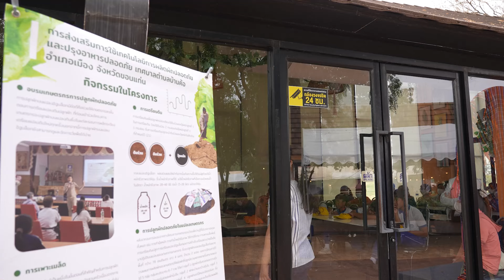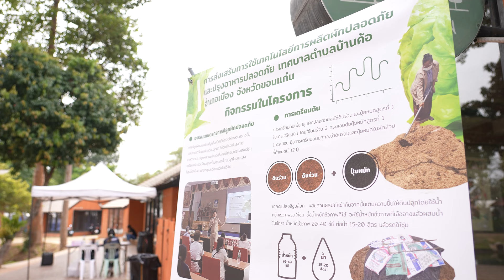พาทัวร์งานเกษตร มข. 2567 เต็มอิ่มองค์ความรู้จุดไอเดียสร้างอาชีพใหม่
วันศุกร์ที่ 26 มกราคม 2567 เวลา 09.00 น. คณะเกษตรศาสตร์ มหาวิทยาลัยขอนแก่น ร่วมกับหน่วยงานราชการสังกัดกระทรวงเกษตรและสหกรณ์ จัดพิธีเปิดงานวันเกษตรภาคอีสาน ประจำปี 2567 โดยมีนายบุญสิงห์ วรินทร์รักษ์ ที่ปรึกษารัฐมนตรีว่าการกระทรวงเกษตรและสหกรณ์ เป็นประธานในพิธี และมีนายจิรศักดิ์ สีหามาตย์ รองผู้ว่าราชการจังหวัดขอนแก่น รศ.นพ.ชาญชัย พานทองวิริยะกุล อธิการบดีมหาวิทยาลัยขอนแก่น คณบดีคณะเกษตรศาสตร์ มหาวิทยาลัยขอนแก่น คณาจารย์ นักศึกษา ประชาชน ร่วมกิจกรรม ณ อาคารนิทรรศการจตุรมุข อุทยานเทคโนโลยีการเกษตร มหาวิทยาลัยขอนแก่น

นอกจากนี้ ภายในงานมีกิจกรรมมากมาย ทั้งการเสวนาและฝึกอบรมอาชีพทางด้านการเกษตร, การประกวดและแข่งขันภูมิปัญญาชาวบ้าน,การแข่งขันตอบปัญหาทางด้านการเกษตร ในวันที่ 28 มกราคม 2567, การประชุมวิชาการเกษตร ครั้งที่ 25 วันที่ 29 มกราคม 2567, การจัดแสดงปลาสวยงาม การแข่งขันจับปลาไหล การประกวดสัตว์ชนิดต่าง ๆ และนิทรรศการแสดงนวัตกรรมการเกษตรร่วมกับหน่วยงานที่เกี่ยวข้อง เช่น กรมส่งเสริมการเกษตร, สำนักวิจัยและพัฒนาการเกษตรเขตที่ 3 กรมวิชาการเกษตร, กรมการข้าว, กรมปศุสัตว์ และกรมพัฒนาที่ดิน

ผู้เข้าชมงานยังสามารถ ชมการประกวดกระบือฯ พื้นเมืองไทย,การแข่งขันประลองไก่เก่ง 3 รุ่น จากชมรมผู้เลี้ยงไก่พื้นเมือง, การแข่งขันคล้องโค ล้มโค และกิจกรรมใหม่กับการแข่งขันลาบชิงแชมป์ พร้อมบริการนำเที่ยวโดยนักศึกษา และโอกาสพิเศษกับการเยี่ยมชมแปลงพืชพันธุ์ไม้ดอกเมืองหนาว (KKU Smart Flower Farm) ซึ่งประกอบไปด้วยแปลงดอกคัตเตอร์ ทานตะวันแคระ และทุ่งดอกคอสมอส

ทั้งนี้ ยังมีการจัดแสดงสินค้าชุมชนจากทั่วทุกภาคของประเทศ (OTOP) การจำหน่ายผลิตภัณฑ์ของดี 20 จังหวัดภาคอีสาน การจัดแสดงเทคโนโลยีและนวัตกรรมความก้าวหน้าเครื่องจักรกลการเกษตรทั้งขนาดเล็กและขนาดใหญ่ การจัดแสดงนวัตกรรมทางด้านพันธุ์พืช พันธุ์สัตว์ชนิดต่าง ๆ การจำหน่ายพันธุ์ไม้หายากหลากหลายชนิดและการประกวดร้องเพลงลูกทุ่งเกษตรอีสาน ครั้งที่ 11 และการประกวดวงดนตรี Aggie Music ครั้งที่ 5 และกิจกรรม อีกมากมาย

On-going now, 2024 Isan Agricultural Fair, this year under the theme, “Isan Agriculture, creating international innovations and values”

อ่านเนื้อหาข่าวเพิ่มเติม
ติดตามรายการอื่น ๆ KKU Channel ได้ที่

kku มหาวิทยาลัยขอนแก่น มข khonkaenuniversity ขอนแก่น 60ปีมข agriculture งานวันเกษตรภาคอีสาน งานเกษตร มข.

ควบคุมการผลิต/เขียนบท/เสียงบรรยาย : นางสาวพรทิพย์  คำดี (นักวิชาการโสตทัศนศึกษา ชำนาญการ)

ถ่ายภาพ/ตัดต่อ : นายณัฐพงษ์  ชำนาญเอื้อ (นักวิชาการโสตทัศนศึกษา ชำนาญการ)